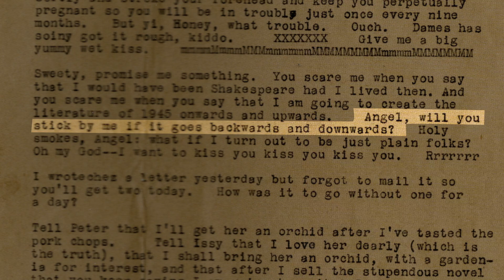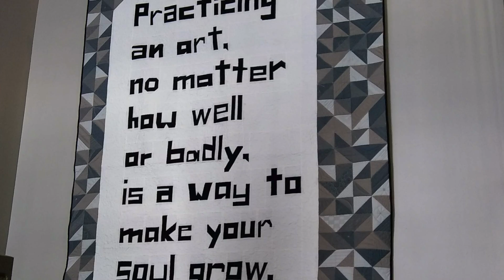KVML 2020 Draft 011220 1